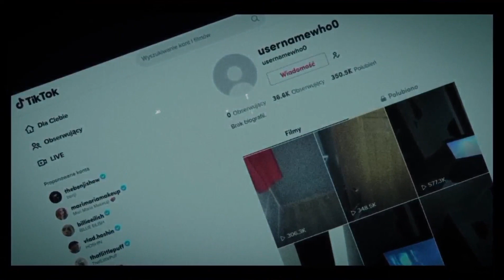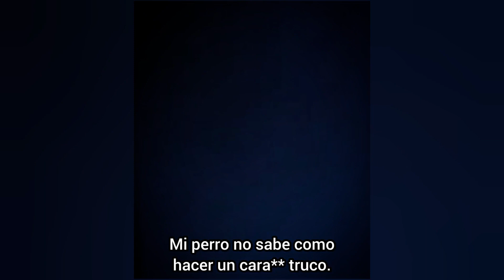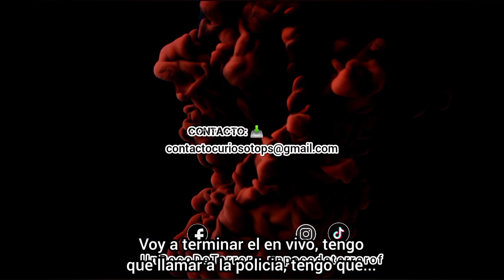Daisy Daisy Videos Aterradores Y Perturbadores Parte 165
Videos Aterradores Y Perturbadores de Internet. Los mejores vídeos de miedo en una recopilación aterradora. Ve a verlo

Hola amig@s muchas gracias por el apoyo a este canal, son los mejores ❤💎

📌Si poseen videos de índole paranormal o de terror porfavor manden un correo a:

Mi canal secundario Curioso Tops
Si te gusta algún video o su contendio, me puedes apoyar:
📌Subo 3 vídeos por semana, es un canal que se hablan cosas interesantes sobre el mundo.

They Know We Are Here

Repulsive 0000'

Artista: CO.AG Music